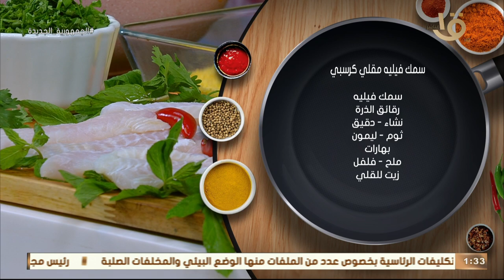"مش هتصدق طعمها" 😋 سمك فيلية مقلي كرسبي مع الشيف المغازي.. الأسرار اللي بيخفيها كل مطاعم السمك 👇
أكلة أمي | "مش هتصدق طعمها" 😋 سمك فيلية مقلي كرسبي مع الشيف المغازي.. الأسرار اللي بيخفيها كل مطاعم السمك 👇